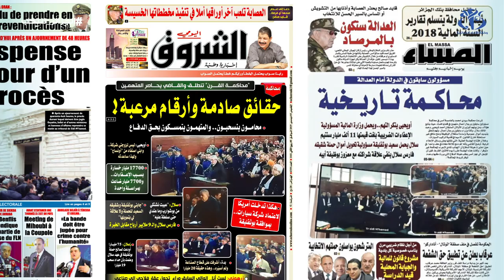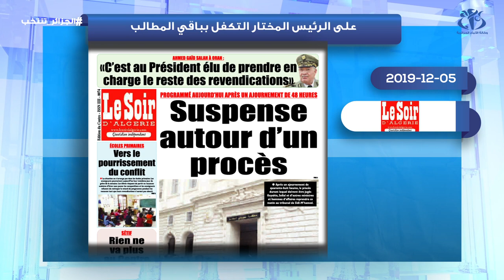معرض صحافة اليوم: 05-12-2019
الجزائر (واج) - تطرقت الصحف الصادرة اليوم إلى أهم ما رافق اليوم الثامن عشر من الحملة الانتخابية